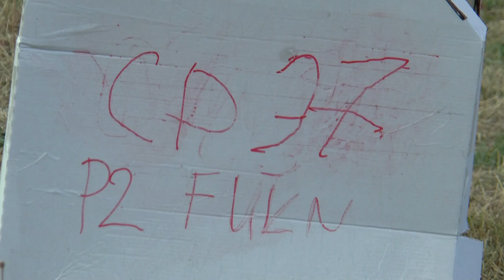P2 FU1 37 Philippe Varinot